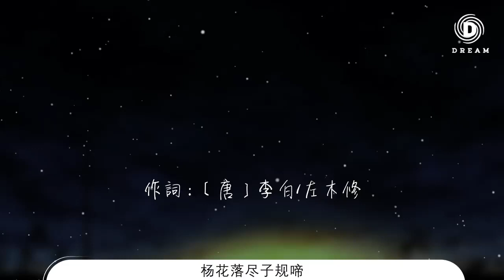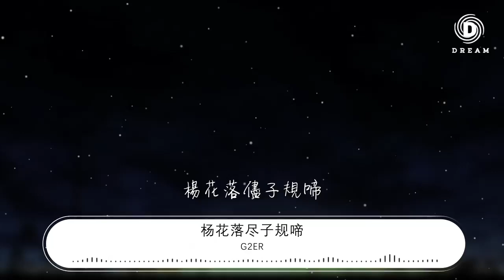1375935067#G2er#杨花落尽子规啼G2er - 楊花落儘子規啼『（G2er） 楊花落儘子規啼』【動態歌詞Lyrics】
楊花落儘子規啼

00:00  作詞 : 〔唐〕李白/左木修
00:00  作曲 : G2er/霧斂/盧一帆
00:00 （G2er）
00:00 楊花落儘子規啼
00:04 聞道龍標過五溪
00:07 我寄愁心與明月
00:11 隨風直到夜郎西
00:14 （黃詩扶）
00:14 倘若相逢即別離
00:18 迢迢千里無期
00:22 此地 何時 再相遇
00:55 （G2er）
00:56 清風起
00:58 風將溫酒拂去一腔暖意
01:04 知心人
01:06 酒過半巡稱知己
01:10 （黃詩扶）
01:11 詩中句
01:12 總是難敘當時語
01:18 他提筆
01:20 借離別 嘁嘁
01:24 （G2er）
01:25 楊花落儘子規啼
01:28 聞道龍標過五溪
01:32 我寄愁心與明月
01:35 隨風直到夜郎西
01:38 （黃詩扶）
01:39 倘若相逢即別離
01:43 迢迢千里無期
01:46 此地 何時 再相遇
01:54 -Music-
02:21 （G2er）
02:21 話中題
02:23 總是難述平生遇
02:28 他提筆
02:30 借花月 噫噫
02:35 （黃詩扶）
02:35 楊花落儘子規啼
02:39 聞道龍標過五溪
02:42 我寄愁心與明月
02:46 隨風直到夜郎西
02:49 （G2er）
02:49 倘若相逢即別離
02:53 迢迢千里無期
02:57 何地 何時 再相遇
03:03 （合）
03:04 楊花落儘子規啼
03:07 聞道龍標過五溪
03:11 我寄愁心與明月
03:14 隨風直到夜郎西
03:18 倘若相知即相惜
03:21 昭昭明月無比
03:25 何問 何懼 能與你
03:32 編曲：WH宇恆
03:34 吉他：顧雄
03:36 二胡：辰小弦
03:38 混音：徐志明
03:40 設計：顧如願
03:42 出品：萬象凡音